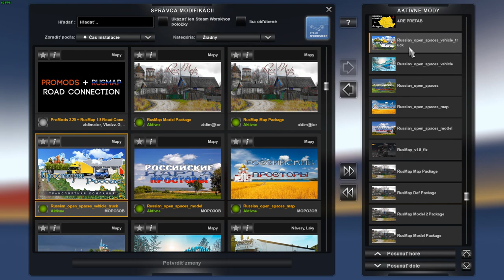ETS2 TSMMap v 6.6.2+RUSMAP V1.8+ROS V5.0.3+Romania Extended Map